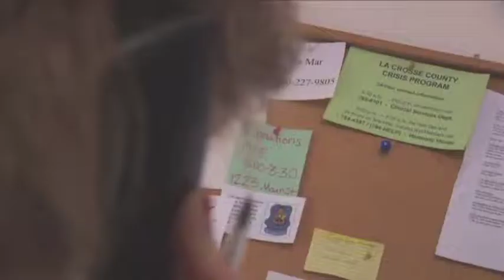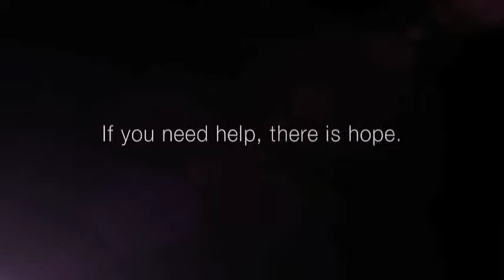New Horizon's Shelter and Women's Center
Interact Communications, Inc.